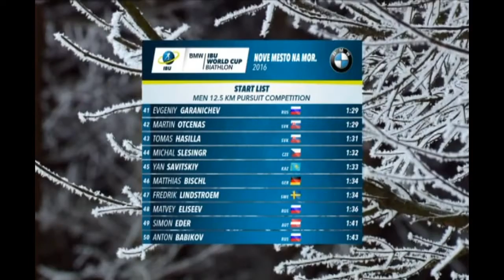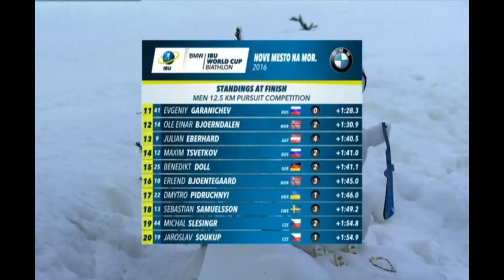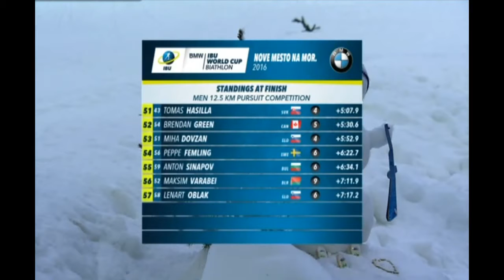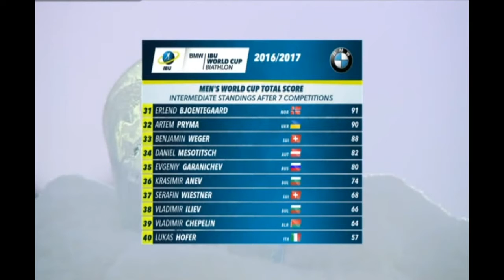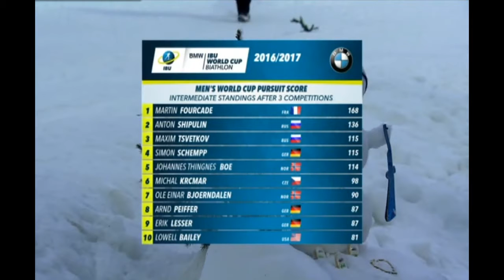Кубок світу 2016-2017. 3-й етап Нове Мєсто Гонка переслідування 12,5 км, Чоловіки 17.12.2016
Трансляція 3-го етапу кубка світу з біатлону 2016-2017 в чешському Нове Мєсто на Мораві Гонки переслідування у чоловіків на 12,5 км. Початок трансляціі 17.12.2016  о 15:00 за київським часом